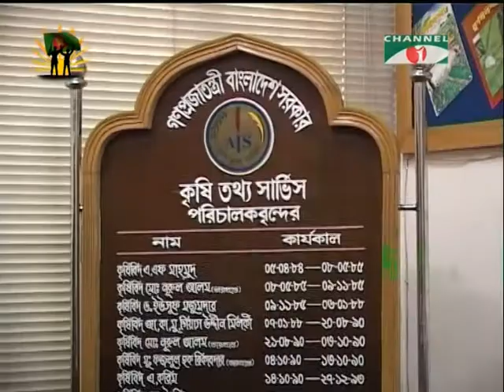Farmer training center.mpg